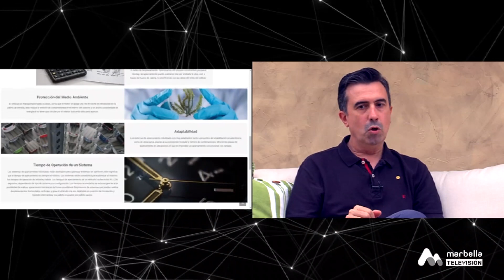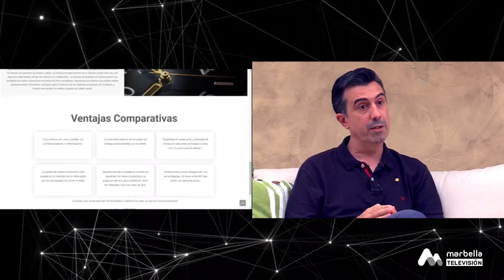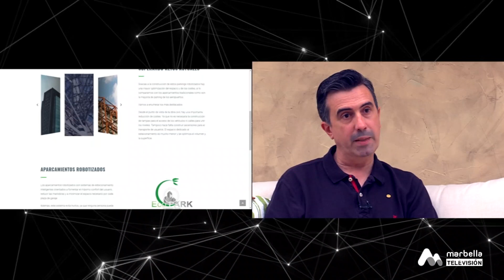Emprendiendo David Alea